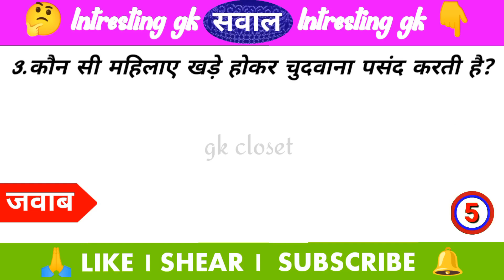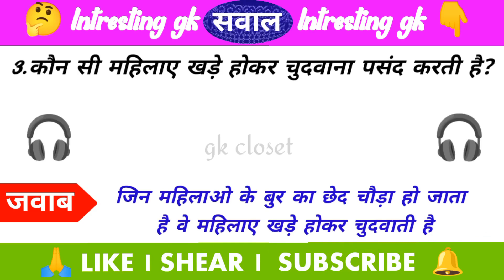Gk Question | Gk Quiz | Gk In Hindi | Gk Question And Answer | Gk Study | YT Magix | Part - 09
Hi, I am Rahul Kumar , Welcome to our Youtube Channel [ YT Magix ] for all government jobs preparation like Ssc railway Ntpc railway group d cet, Ctet, State Tet, Police Lekhpal and other State Government jobs

in this video, we covered the GK Quiz Test / GK quiz in Hindi GK Tricks by [ Riya Gk Quiz ] This video is very important for all competitive exams like Ssc railway Ntpc railway group d cet, Ctet, State tet, police , Lekhpal ,Patwari and other state government jobs

◀🟣🟡🟣▶______[Like]
◀🟣🟡🟣▶______[Comments]
◀🟣🟡🟣▶______[Share]

✔Your Queries 👇👇👇
  👉1. GK
        2. General Knowledge
        3. Gk Quiz
        4. Gk Question and Answer
        5. Gk Study
        6. Most Important Gk
        7. Most Brilliant Questions
        8. Most Important Questions
        9. Gs Questions
      10. Exam Questions
      11. Interview Questions
      12. Gk in Hindi
      13. Gk Point
      14. Interesting Gk
      15. Sawal Jawab
      16. Sarkari Naukari Gk
      17. Psychology Facts
      18. Motivation
      19. Motivational
      20. Quotes
      21. Top 10 Gk
      22. Top 20 Gk
      23. YT Magix

धन्यवाद -🙏🙏🙏🙏🙏🙏🙏🙏🙏🙏🙏🙏🙏🙏🙏🙏🙏🙏🙏🙏🙏🙏🙏🙏🙏🙏🙏🙏🙏🙏🙏🙏🙏🙏🙏